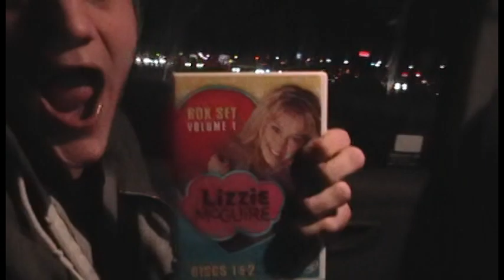T.R.T. the RISING TALENT...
Film students trying to make it into HOLLYWOOD; taking it one day at a time...we have our ups and downs and no matter what we will always have each other!  Starring... David Veilleux   Mathew Tyme Eldridge  Paul Vaughn  John Schmitz  Silas Moores  Lauren Carrico  Rose Marie Rupley   and Lucky! More too follow...